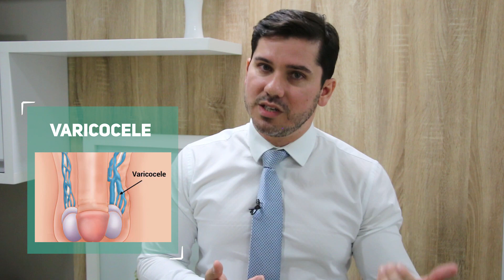Não consigo engravidar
Um casal é considerado infértil quando não consegue engravidar após 1 ano de tentativas sem sucesso! A principal causa no homem é Varicocele.
Acompanhe toda semana nossos vídeos no YouTube e Instagram